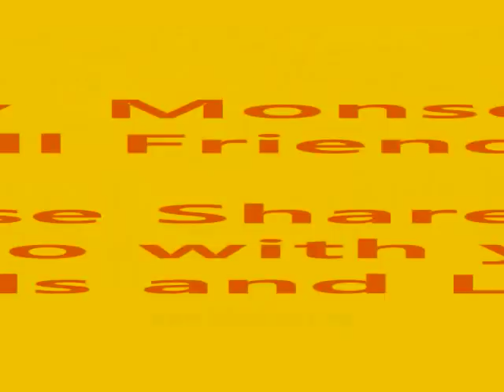Happy Monsoon Rain SMS Wallpaper 2014 Wishes Quotes E-greeting cards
Happy Monsoon Rain SMS Wallpaper Wishes Quotes 2014 e greeting cards full information and details provided here in this video clip

Let's enjoy  Happy Monsoon Rain SMS in hindi

आज तो बोहोत खुश हो गए आप?
क्योकि, बारिश जो हो रही है,
और बारिश मैं तो,
सभी मेंडक खुश होते हैं.

हैप्पी मानसून 2014

Bhise mausam ki bhigi suruat
Bhigi si yaad Bhuli hui bat
Wo bhigi si si ankhe
Wo bhiga hua saath
Mubarak ho aapko aaj ki khubsurat barsat.

wo din hi kaya jisme barish ka mosm na ho wo barish hi kaya jisme ham or aap na ho ye khusiya ye barish aap ki khub yad dilwati h aajao mere mahabub aap ke bina

Lips do not join when we say LOVE.. that is "Sign of distance"
But lips join together when we say FRIENDSHIP.. That is Sign of togetherness.

Happy Monsoon 2014 Quotes

Clouds come floating into my life, no longer to carry rain or usher storm, but to add color to my sunset sky. - Rabindranath Tagore

    Into each life some rain must fall. - Henry Wadsworth Longfellow

    Rain is grace; rain is the sky descending to the earth; without rain, there would be no life. - John Updike

    Save a boyfriend for a rainy day - and another, in case it doesn't rain. - Mae West

    Some people walk in the rain, others just get wet. - Roger Miller

    Tears of joy are like the summer rain drops pierced by sunbeams. - Hosea Ballou

    The best thing one can do when it's raining is to let it rain. - Henry Wadsworth Longfellow

    The drops of rain make a hole in the stone, not by violence, but by oft falling. - Lucretius

    The way I see it, if you want the rainbow, you gotta put up with the rain. - Dolly Parton

    You pray for rain, you gotta deal with the mud too. That's a part of it. - Denzel Washington

Send Monsoon sms to your Friends, lovers and religious